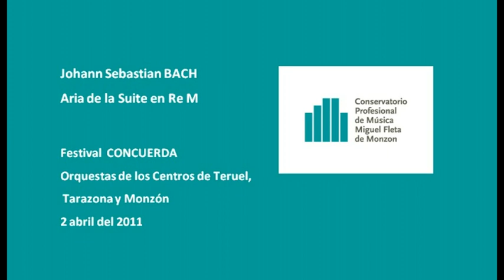CPM MZN - Aria de la Suite en Re M - J. S. BACH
CPM MZN - Aria de la Suite en Re M - Johann Sebastian BACH - Festival CONCUERDA
Orquestas de los centros de Teruel,
 Tarazona y Monzón